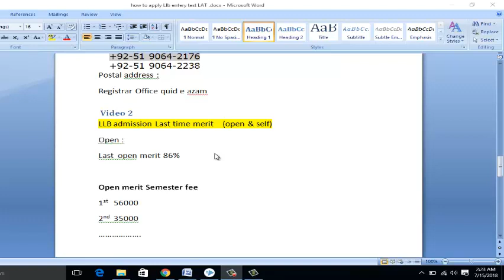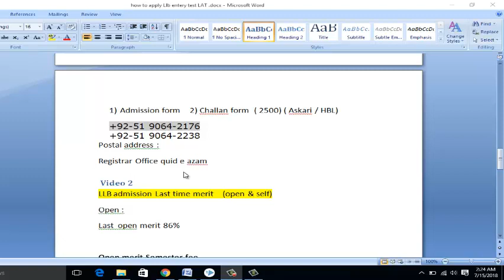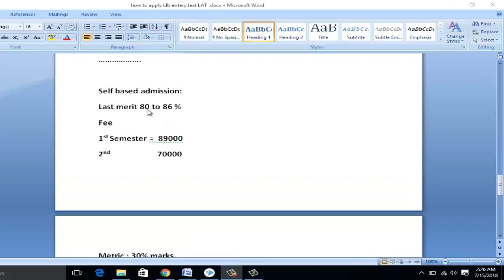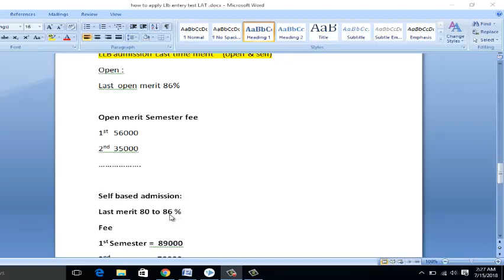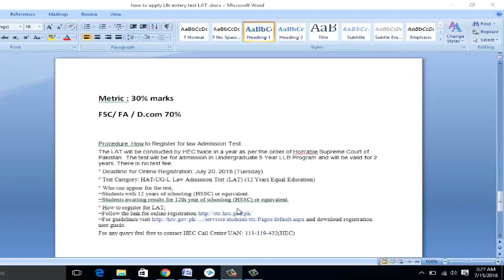LLB Last Time Merit in Quaid e Azam University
llb admission information for quaid e azam University urdu/English

LLB admission Last time merit    (open & self)
Open :
Last  open merit 86%

Open merit Semester fee
1st   56000
2nd  35000

Self based admission:
Last merit 80 to 86 %
Fee
1st Semester =  89000
2nd                      70000

Metric : 30% marks
FSC/ FA / D.com 70%

Procedure :How to Register for law Admission Test.
The LAT will be conducted by HEC twice in a year as per the order of Hon'able Supreme Court of Pakistan. The test will be for admission in Undergraduate 5 Year LLB Program and will be valid for 2 years. There is no test fee.
° Deadline for Online Registration: July 20, 2018 (Tuesday)
° Test Category: HAT-UG-L Law Admission Test (LAT) (12 Years Equal Education)
° Who can appear for the test:
¬Students with 12 years of schooling (HSSC) or equivalent.
¬Students awaiting results for 12th year of schooling (HSSC) or equivalent.
° How to register for LAT:
and download registration user guide.